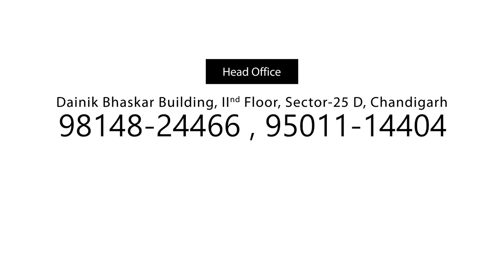Join Abhimanu to crack State Services. | Abhipedia State Civil Services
If joining State Civil Services is one of your priority and one of long cherish dream then Abhimanu is the right platform for you which will provide you right mentoring that will help you to directly serve nation by serving your home state.
Don't wait for the notifications, start early!!
Join Abhimanu!!
 Batch is starting from 1st July, 2019.
For mroe updates click here-